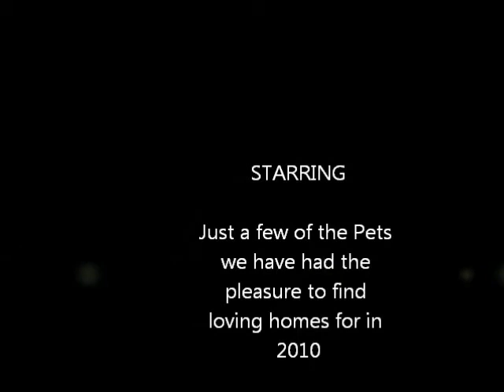Pets @ AquaCare + Critter Hut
Just a few of the amazing critters we have had the pleasure of finding happy homes for in 2010 in our mom and pop pet store

AquaCare + Critter Hut

Pendleton OR 97801